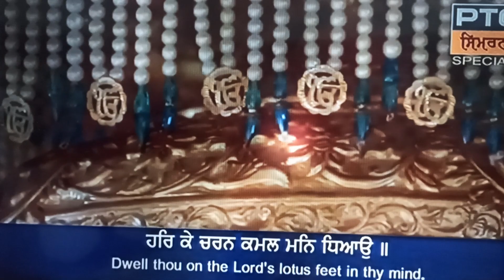ਹਰਿ ਕੇ ਚਰਨ ਕਮਲ ਮਨਿ ਧਿਆਉ | hajuriragijatha shri darvar sahib live |gurbanishabad kirtan